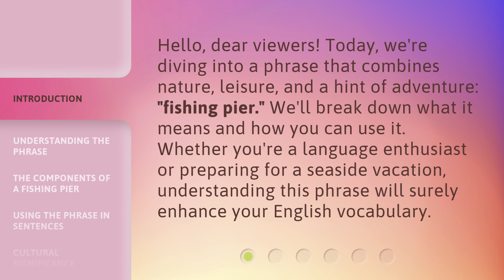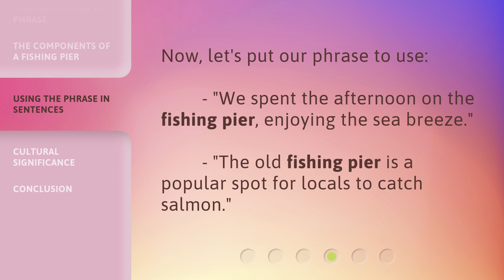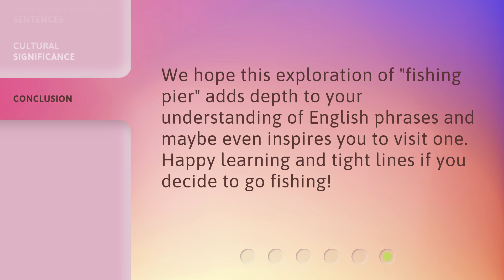Exploring the English Phrases: "Fishing Pier"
Discovering the Beauty of Fishing Piers: English Phrases Exploration • Embark on a journey of language and nature as we delve into the meaning and significance of the English phrases 'Fishing Pier'. Join us as we explore the allure and tranquility of these structures that connect us to the captivating world of fishing and the sea.

00:00 • Introduction - Exploring the English Phrases: "Fishing Pier"
00:32 • Understanding the Phrase
00:55 • The Components of a Fishing Pier
01:17 • Using the Phrase in Sentences
01:32 • Cultural Significance